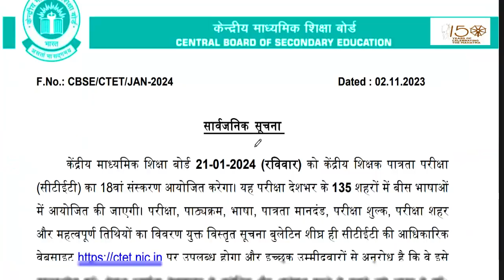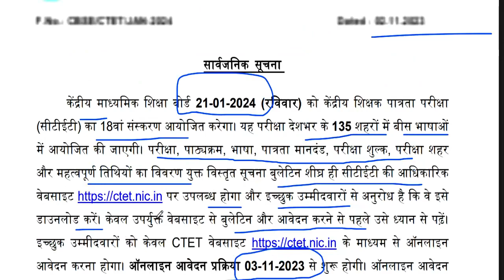CTET Notification 2023-24 | CTET APPLICATION START | CTET EXAM DATE | CTET 2024 | CTET PAPER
CTET क्यों जरूरी है
CTET पास के लिए जॉब OPPORTUNITY
बिना ctet/अनुभव के शिक्षक बने

Daily jo Ki Jaankari
tgt eligibility
pgt eligibilty